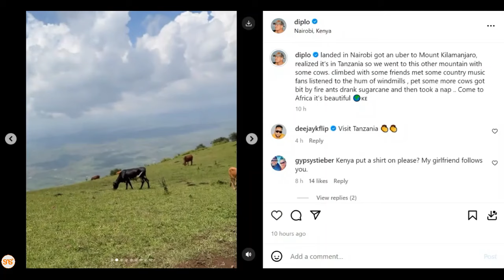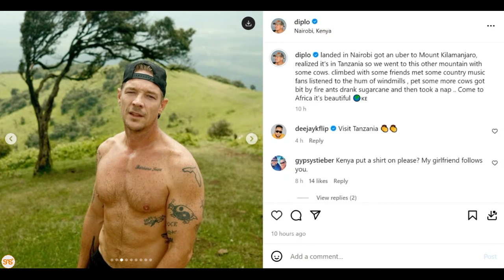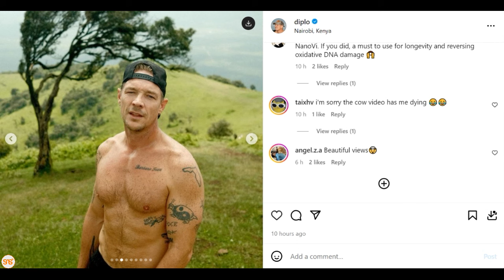Diplo wa Major Lazer atua Kenya kuupanda Mlima Kilimanjaro, afunguka baada ya kugundua upo Tanzania